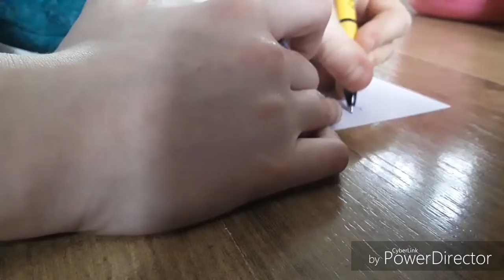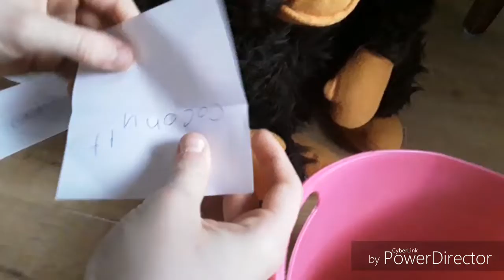Expeditie knuffelson 2018-2019 #10 een verassende imuniteitsproef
De teams van Bandit en Owlette moeten een imuniteitsproef uitvoeren! Wie wint er? Het team van Owlette (En vooral de survivors) zien geen tweede eilandraad zitten! En Wiggy toch... blijkt uiteindelijk best cool te zijn!

Deze aflevering is medemogelijkgemaakt door legostories en knutselgames! Check hun kanaal ook ff!
Geïnspireerd door het tv programma Expeditie Robinson.